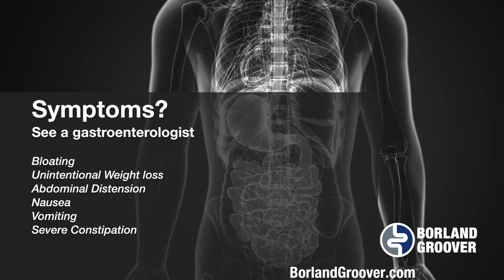Bloating? When should you see your gastroenterologist?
Schedule an appointment with a gastroenterologist if you are experiencing symptoms such as abnormal bowel movements, rectal bleeding, frequent heartburn, abdominal pain, bloating, constipation, trouble swallowing, or are of the age to begin routine screening for colorectal cancer.

Borland Groover physicians specialize in gastroenterology and hepatology.
Founded in 1947, our clinic has grown into the largest gastroenterology clinic in the Southeast. Our physicians offer comprehensive treatment and use the latest endoscopic advances to perform minimally invasive procedures such as colonoscopy, upper endoscopy, endoscopic ultrasound, and biliary endoscopy (ERCP).